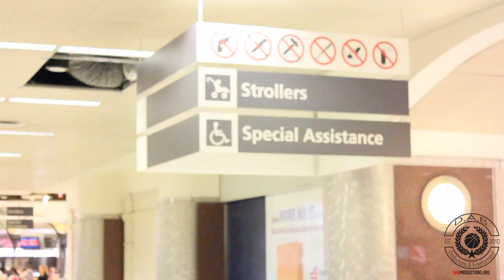Eurobasket Select Team Tour Trailer